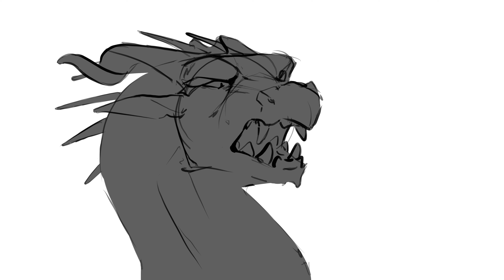I do not fear you, mother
Happy new years, yous excited for the year of the dragon?

An animatic to end off the year, it’s the scene from the end of arc 2 if you couldn’t tell